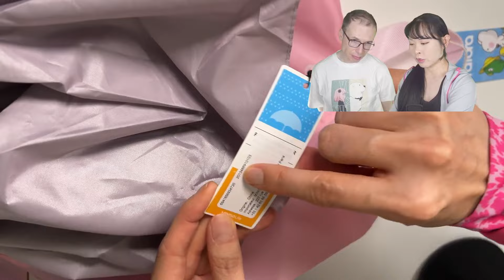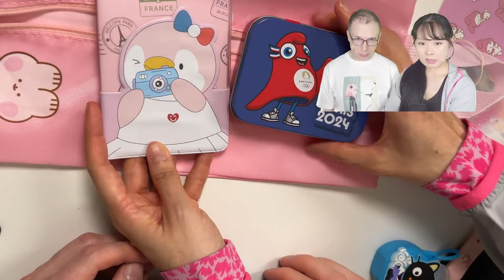HAUL mignon & UNBOXING mini ventilateur My melody, ombrelle Miniso, pochette Ratora, Oreo Pokémon